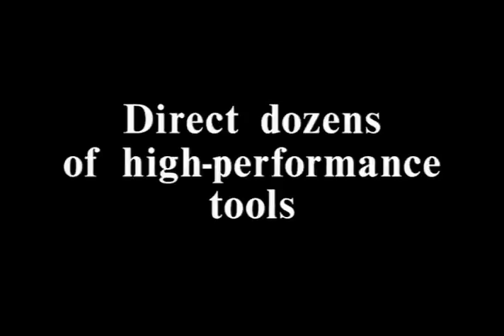"Amadeus" - Cadence Design Systems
1989 award-winning trade show video for Cadence Design Systems was the hit of the Design Automation Conference.  A parody on the Motion Picture Amadeus, this piece caused quite the stir in nearby trade show booths and was the subject of a question to Mentor Graphics CEO

The late Sydney Walker (the bus driver in Mrs. Doubtfire) plays the Court Composer.